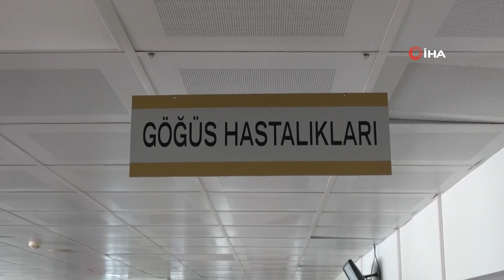COVİD 19'UN YENİ VARYANTI İLE İLGİLİ RAHATLATAN AÇIKLAMA